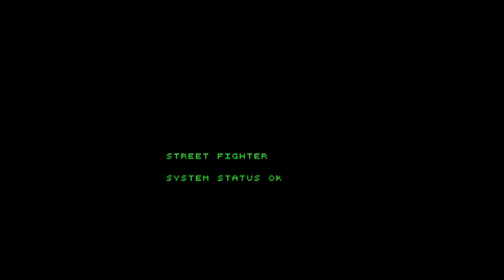Street Fighter: The Movie Arcade Longplay [HD 60FPS]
Street Fighter: The Movie is a 1995 head-to-head fighting game released as a coin-operated arcade game. The game is based on the 1994 live-action Street Fighter movie and uses digitized images of the film‍ '​s cast posing as the characters in the game. While a home video game also titled Street Fighter: The Movie was released for the PlayStation and Sega Saturn, it is not a port but a separately produced game based on the same premise. The arcade version was developed by Chicago-based Incredible Technologies and distributed to the arcades by Capcom.

The arcade version of Street Fighter: The Movie differs from the previous Street Fighter II games in several ways. The game gives a greater emphasis towards air combos or "juggling" than previous games: the player can continuously attack their opponent while they're falling in the air with a series of attacks. Additionally, players can cancel any Special Move while performing it into another Special Move. This can even be done with projectile attacks.

Many of the returning Street Fighter characters feature new Special Moves exclusive to the game, such as Bison's "Electric Arc", Cammy's "Whip Choke", and Guile's "Handcuff" (a Special Move based on a glitch in the original Street Fighter II). Characters such as Zangief and Balrog now have the ability to deflect projectile attacks back to their opponent. Many of these new Special Moves require for the player to hold down a specific attack button, input a directional-based command on the joystick and then release the button.

The method for grappling attacks was reversed for the game: performing the throw command while holding the joystick towards an opponent will throw the opponent to the opposite direction and vice versa. Player has the option of inputting a specific command to "escape" a throw with no damage or perform a "counter throw". However, a character can counterattack a "counter throw" by performing a "reverse", while reversing a counter throw can ultimately be countered with a "slam master" technique.

Other techniques exclusive to this game include "interrupt moves", which are performed after blocking an opponent's attacks, and "comeback moves", which are special moves that can only be used when the player's life gauge is on the "danger" level. These would later return as Alpha Counters and Ultra Combos. The Super Combo gauge from Super Street Fighter II Turbo is featured in the game. Most of the characters in the game (with only a few exceptions) have at least two Super Combo moves: one that leaves a trail of blue shadows and another that leaves a trail of red shadows. In addition to Super Combos, the players can also perform a "Regeneration" move when their Super Combo gauge is full to restore a portion of their vitality gauge. This would later be seen in Street Fighter EX3 and Street Fighter III.

The standard single-player mode consists of a series of 14 matches (including a clone match), ending with a final match against M. Bison. There are also several secret game modes, including a Tag Team Mode. In a Tag Team match, the player gets to choose two characters and fight against other tag teams in single-round matches, switching to the second character only after the first one has been defeated.

The game's end sequences feature a still from the film, and rerecorded versions of the original World Warrior character themes.

This is an emulated arcade version using M.A.M.E.
Captured and played at 60fps.
Played at default arcade difficulty!

Used in this longplay:

Emulator - Mame
Controller - 10 button custom made arcade joystick
Joystick: Sanwa JLF-TP-8YT
Buttons: OBSF-30 with 2 microswitches

This day I destroyed M. Bison's world, but for me, it was only... Tuesday!

Keep it real, keep it old school!